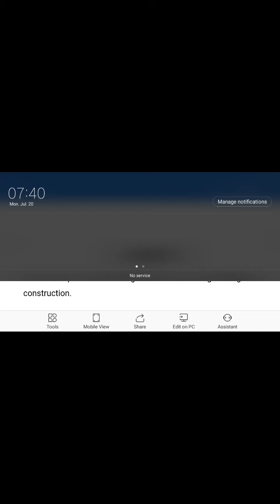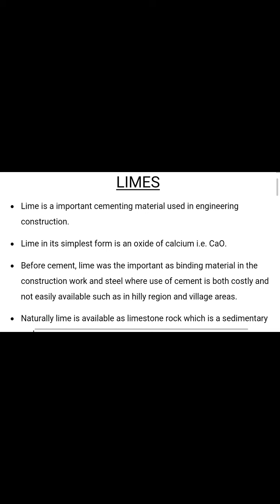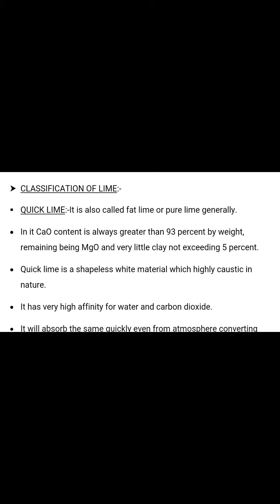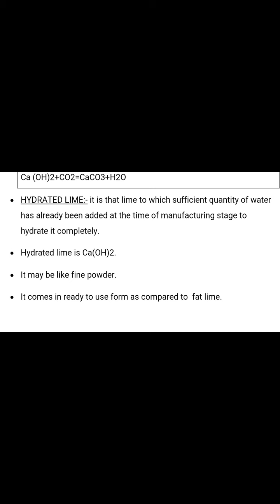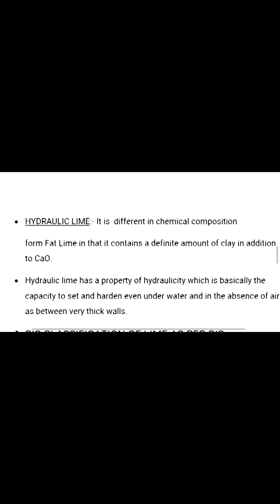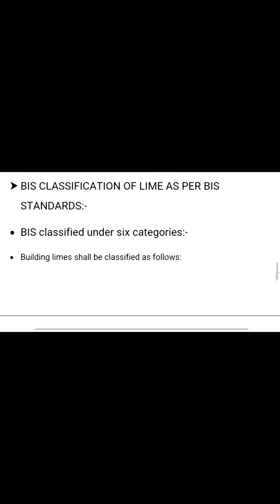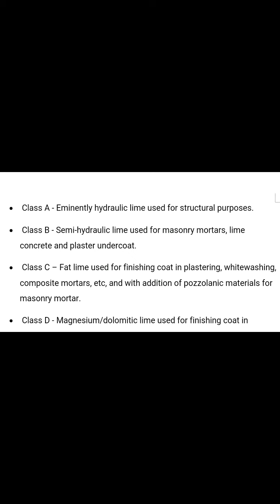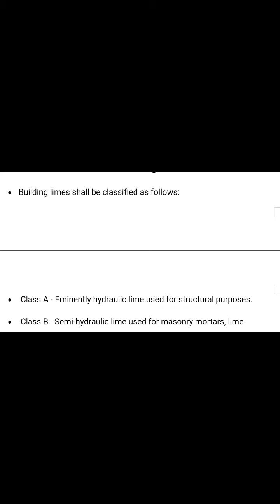CE209 LIMES PART1 BY SUMAN CHAUDHARY GPC AJMER